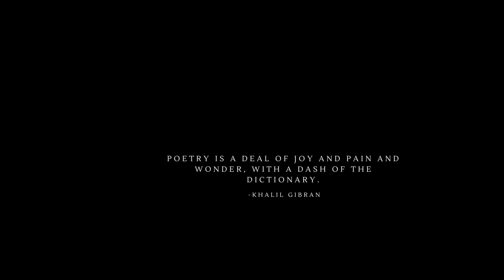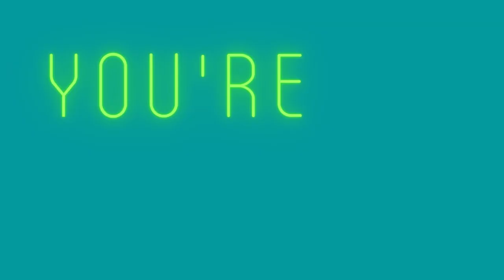William Henry Davies' "Leisure": A Poem on the Importance of Taking Time for Yourself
"What is this life if full of care. "

No time to stand beneath the boughs,
And stare as long as sheep and cows:

No time to see, when woods we pass,
Where squirrels hide their nuts in grass:

No time to see, in broad daylight,
Streams full of stars, like skies at night:

No time to turn at Beauty's glance,
And watch her feet, how they can dance:

No time to wait till her mouth can
Enrich that smile her eyes began?

A poor life this if, full of care,